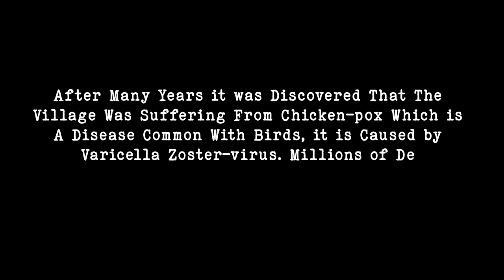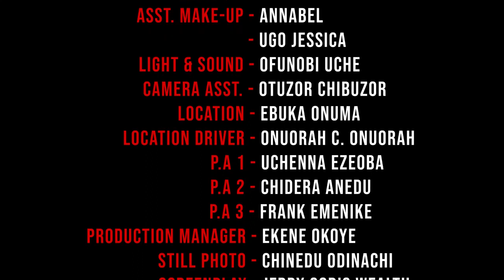IGNORANCE OF THE GODS SEASON FINALE (New Hit Movie) 2021 LATEST NIGERIAN VILLAGE MOVIE/ NOLLYWOOD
WOMEN ARE BUILDERS, THEY ARE THE PILLAR OF OUR SOCIETY BUT; ARE OFTEN NEGLECTED AND UNDERATED. IGNORANCE OF THE GODS PORTRAYS THE EVENT OF SEGREGATION DATED BACK TO THE 16TH CENTURY,  A NOLLYWOOD BLOCKBUSTER YOU CAN'T AFFORD TO MISS.
STARRING THE BEST OF NOLLYWOOD ACTORS, WITH SUSPENSE FILLED ACTIONS TO KEEP YOU ENTERTAINED AND ENLIGHTENED.
DON'T MISS A SCENE!
CASTS: Richael Ogbonna, Helena Duru, Chizoba Nwokoye, Larry Hills, Norbert Ezeani, Don Emeka, Juliet Ndudi,
DIRECTOR: Chukwuebuka Onuma (DGN)
PRODUCER: Puskas Favour.
PRODUCTION HOUSE: FAJO P

2020  Latest Nigerian Movies African Nollywood Movies

Watch and enjoy latest Nigerian movies on Nigerian number one YouTube Channel, FAJOPNOLLYTV, Watch Best and Amazing and Exciting collections of Nollywood/African Movies. FREE Nollywood Movies brings to you the best of Entertainment on YouTube Channel. Visit the Nigerian Nollywood Movies Channel, for New and Latest, Romance, Action, Epic and more Entertainment.

PUSKAS FAVOUR (FAJOP) Nigerian Movies

You can also watch all of the best and latest movies of all your favourite actors and actresses by following this

This is a Nigerian Nollywood 2018 Latest Full Movies. For your Nigerian Movies 2018 Latest Full Movies, subscribe to FajopNolly Tv and you will never miss out again in Nigeria Movies 2018 Latest Full Movies or Nollywood Movies 2018 Latest Full Movies. We are known for  wonderful and quality African movies 2018 Latest Full Movies. With us, the latest Nigerian Movies entertainment never stops!